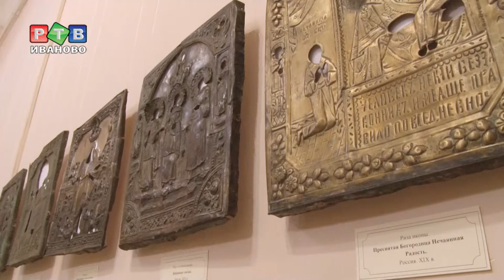В ризах образа